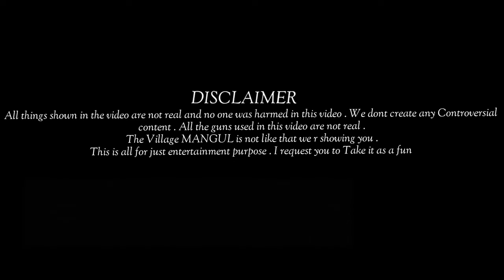MANGUL : THE TOWN OF TERROR 2 | @CHETAN and DNYANU | C-D UNIVERSE | MANGUL ZANAK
(THE GUNS OR ANY OTHER WEAPONS ARE NOT REAL )

ACTORS
ABHISHEK
NAMAN
NAMDEO
SUMIT
OM
SOHAM
MOTEKAR
RUSHI
GANA
KRUSHNA
@dnyanu zanak
@GAVHTHi por
mangul zanak
mangur janak
mangur fish

DIRECTED BY : CHETAN NAVGHARE & DNYANU ZANAK

EDITED BY :- CHETAN